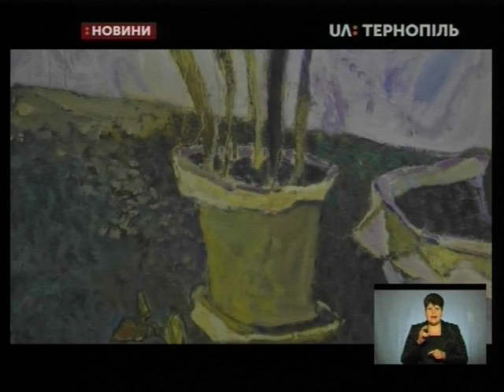24.10.2019. Новини. 19:00